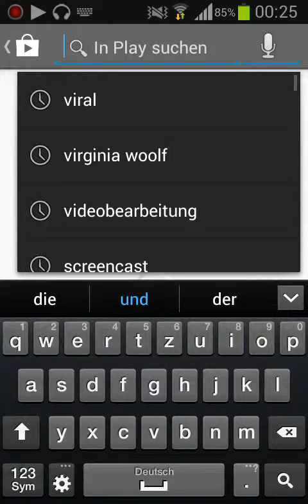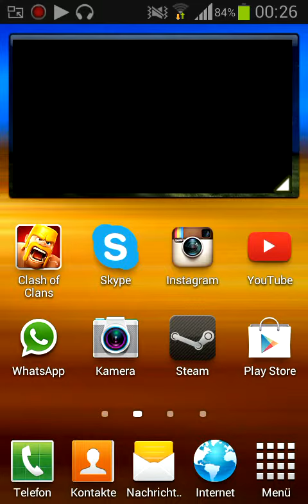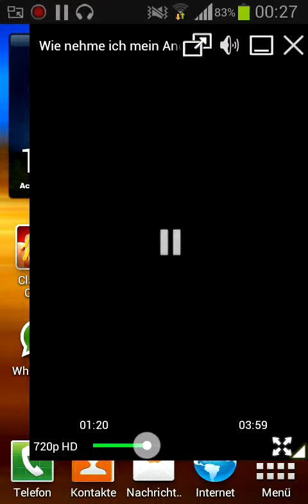Verbesserte YouTube App für Android (Viral)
Hallo YouTube

Ich hoffe das App Viral gefällt euch. Ihr könnts euch gratis im Play Store holen.

Viel Spass